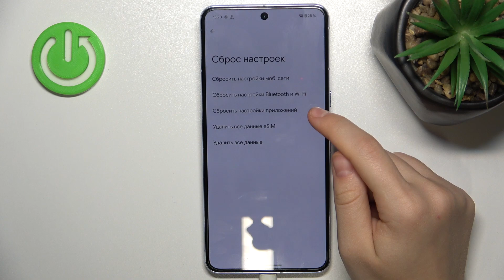Pixel 8 Pro | Восстановление настроек приложений - Как сбросить настройки приложений на Pixel 8 Pro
Доброго времени суток, случайным зрителям и обладателям смартфонов Pixel 8 Pro. Хотите сбросить настройки приложений на Pixel 8 Pro, но не знаете как, то специально для вас наша команда сделала видео, в котором мы покажем и расскажем как сбросить приложения на вашем смартфоне Pixel 8 Pro. Смотрите видео от начала и до конца, чтобы ничего не пропустить.

Как сбросить все приложения на телефоне Pixel 8 Pro? Как удалить все настройки приложений Pixel 8 Pro? Каким способом можно сбросить настройки приложений  на телефоне Pixel 8 Pro ?